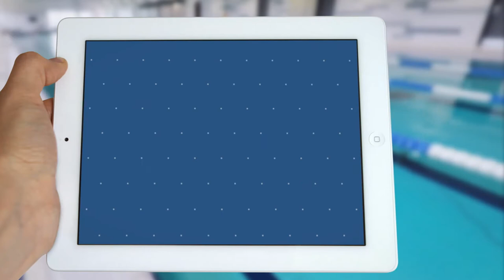Personal underwater data communication via acoustics | TNO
TNO is conducting research into human to human underwater data communication via acoustics. Sound serves as a carrier of signals: a kind of ' underwater wifi' for long distances and 'underwater bluetooth' for short ones. Would you like to see more?

About TNO
Welcome to the YouTube channel of TNO, the organization for applied scientific research in the Netherlands. Our goal is to contribute to a safe, sustainable and future-proof society. With over 90 years of experience, we work on innovative solutions in technology and science.

On our YouTube channel you will find informative videos covering a variety of topics in which TNO is involved. From advanced technologies to sustainable solutions, from healthcare to energy transition. We also share our successes and projects that contribute to a better world.

Together we are working towards a smart, safe, healthy and more sustainable future!

00:00 Most effective way to communicate
00:21 First underwater network
00:58 New technology
01:29 Seeking partners